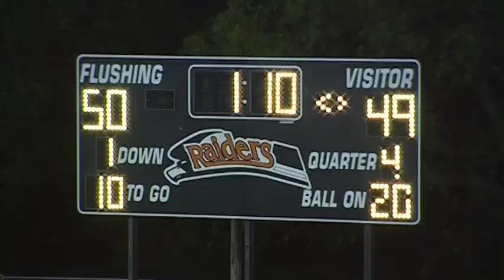2008 Grand Blanc vs Flushing Highlights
Video and editing done by Vidcam Productions